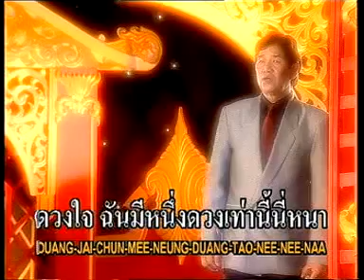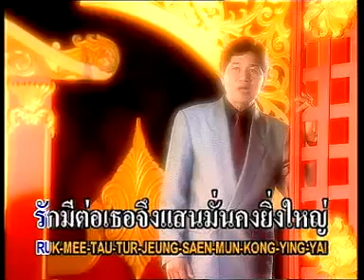รักเหมือนเหล็กไหล - ชรัมภ์ เทพชัย [Official MV&Karaoke]